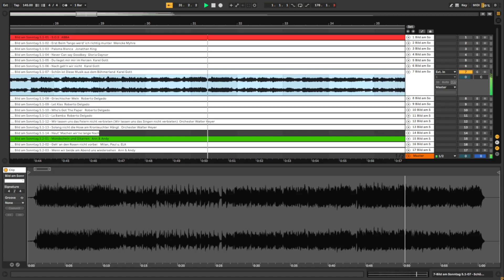Bild am Sonntag S1-7 Schön ist die Welt Böhmerland/ Karrell Gott